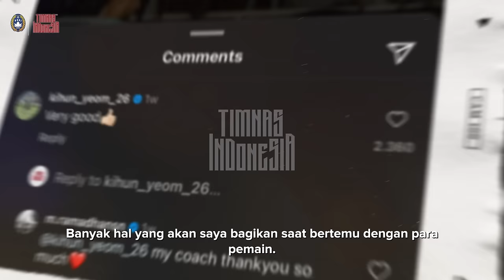Mengasah Skill Penyerang bersama Yeom Ki-hun | PART 1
Jika ada benteng kokoh, maka penyerang adalah ujung tombak. Tugas besar berada di pundak mereka.

Dari negeri Ginseng, Yeom Ki-hun telah mengumpulkan 57 caps dan mencetak 5 gol untuk Timnas Korea Selatan. Di level klub mencetak 103 gol dan 131 asis dari 546 pertandingan.

Berikut ini adalah Attacking Class, cara bagaimana seseorang menjadi penyelesai ulung suatu serangan.